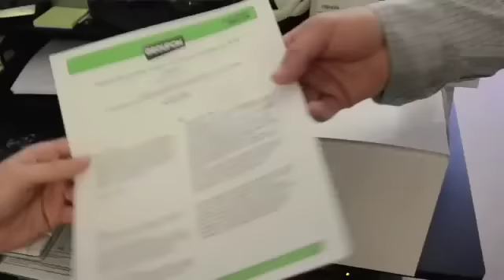Building Your Business with Groupon: Lady Fortunes